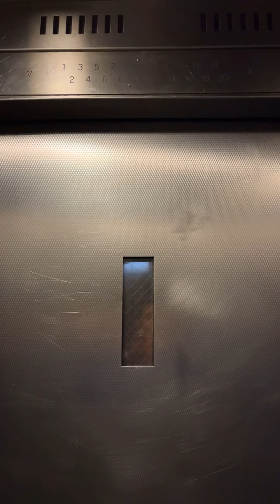NYCHA Straus house’s riding elevator(B)20th floor L building 224-226 E.28th St